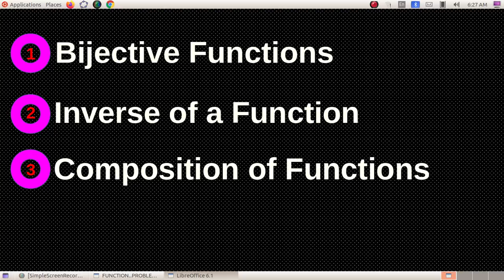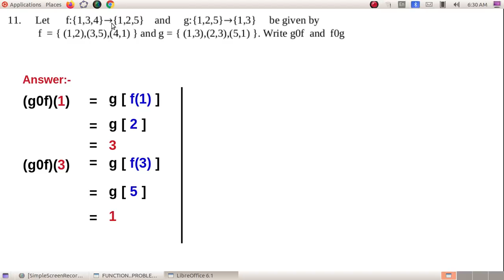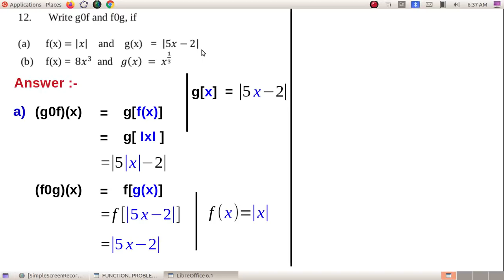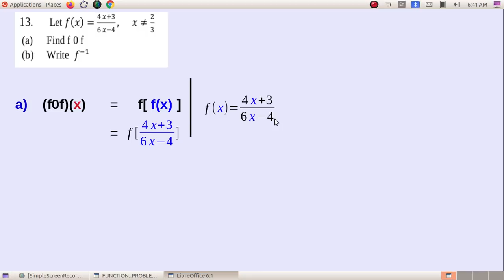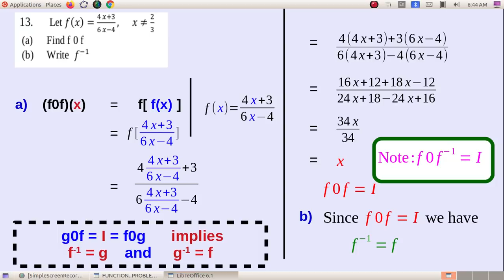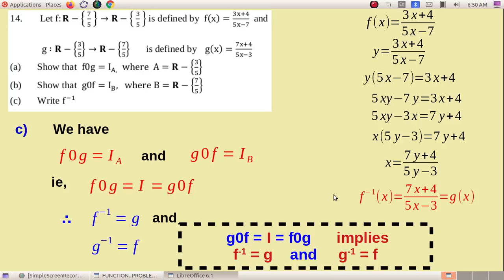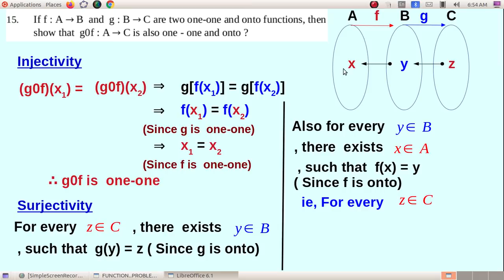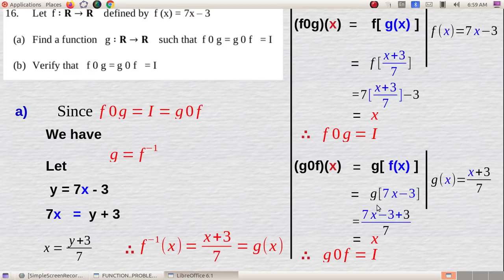Relations & Functions||Part 6-3|| Problems Related Composition of Functions||AZ Classes||Class 12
XIl Mathematics / Chapter 1
Relations & Functions/Part 6-3:Problems Related Composition of Functions

You can access assignment of the section FUNCTION using the link given below.